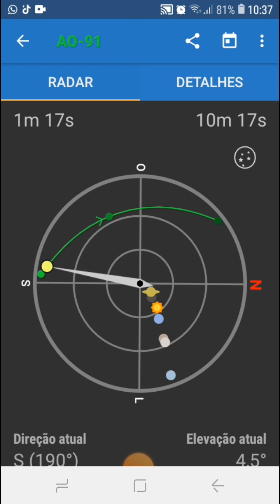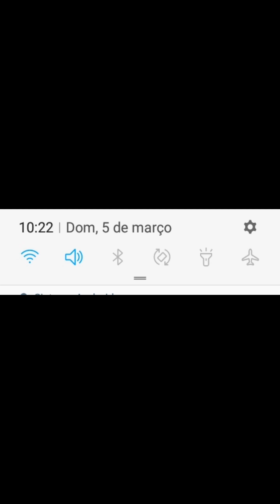ATIVAÇÃO POTA SATÉLITE AO-91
!Propagação !

!DXPEDITION !

QO-1000

#2/drive/mobile/folders/j/py1ax

PY2JOS

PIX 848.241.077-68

GRUPO WHATSAP